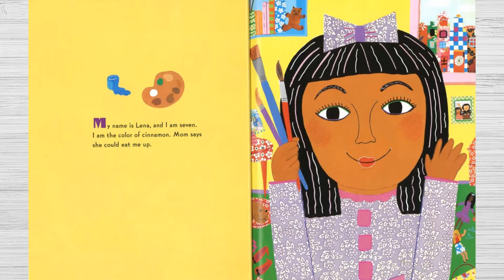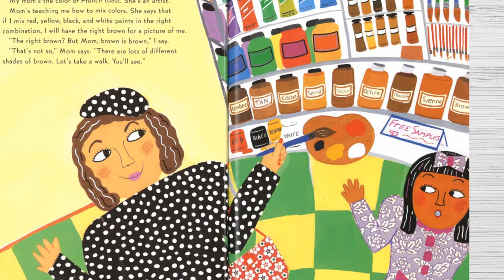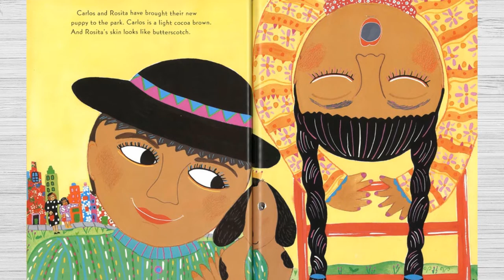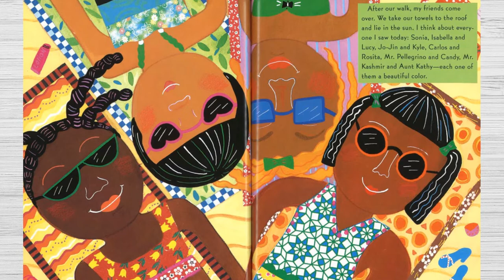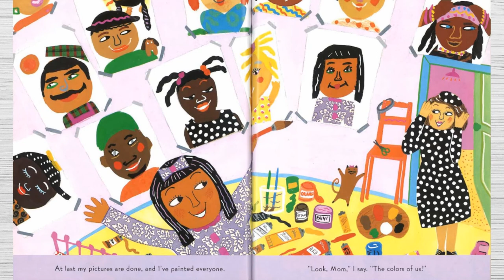🎨 The Colors Of Us - Read Aloud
Through the eyes of a little girl who begins to see her familiar world in a new way, this book celebrates the differences and similarities that connect all people.

The Colors Of Us
By Karen Katz